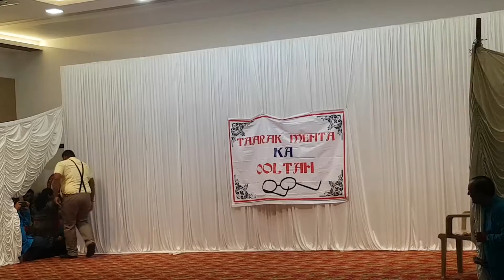Best Group Dance . Theam based on TARAK MEHTA KA OOLTA CHASMA